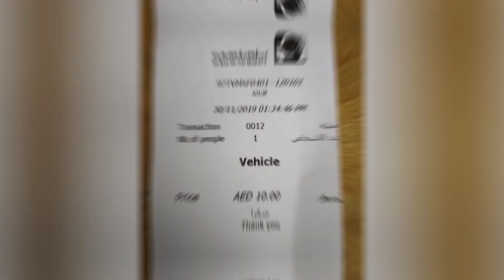2019 UAE Trip | Day-3 | Mushrif Park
We went for a trip to UAE from Bahrain in 2019 November - December on the occasion of UAE National Day. We were there around 7 days including to & fro journeys. We are publishing our trip on 7 trip vlogs as a day basis. Here is the trip vlog for Day-3.

Locations :
Mushrif Park :